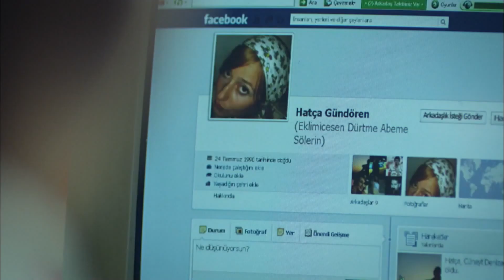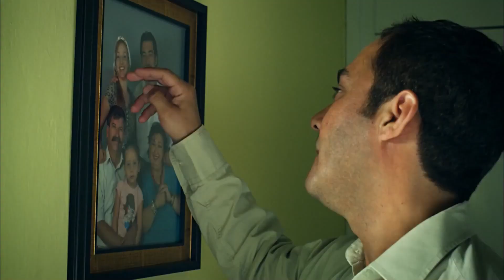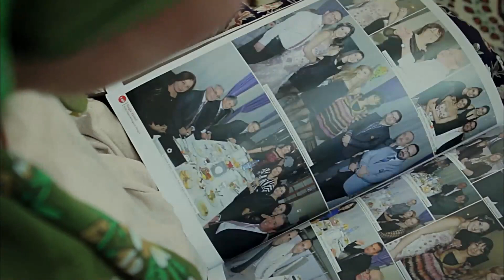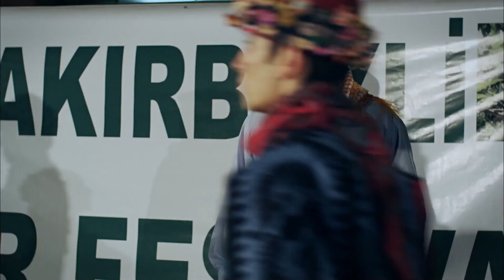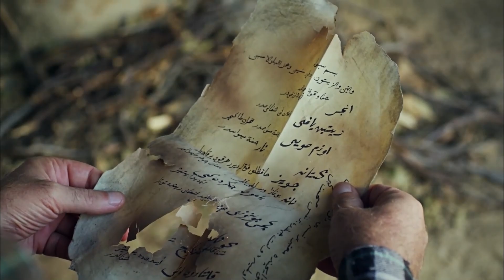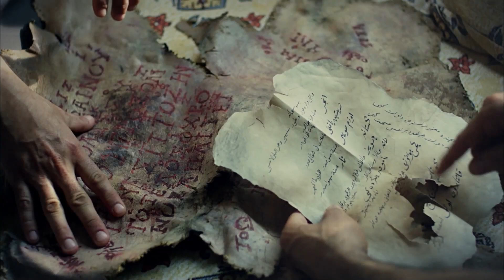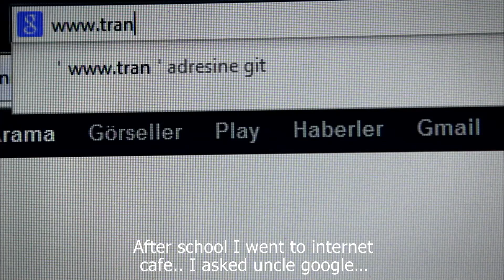Super Fıg | Comedy Full Movie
Seikilos, who made the experts from Egypt mummify himself and his platonic love whom he murdered Euterpe; opens up his eyes 2 thousand years later when a shepherd mistakenly opens his tomb in an Aegean village. When he could not find his love Euterpe at her grave; Seikilos begins to search for her.,